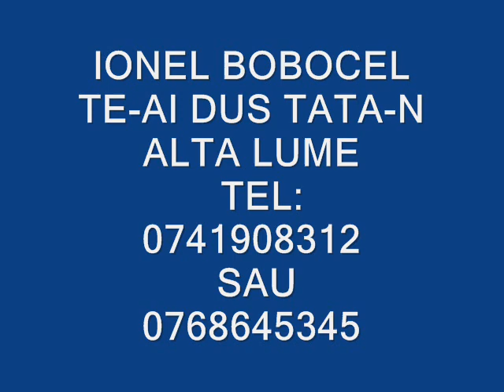IONEL BOBOCEL-TE AI DUS TATA N ALTA LUME